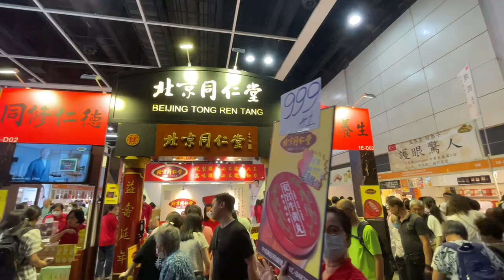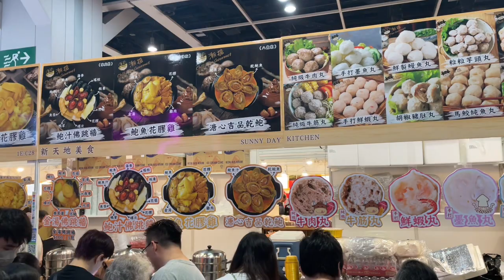FOOD EXPO (HONG KONG 2023)